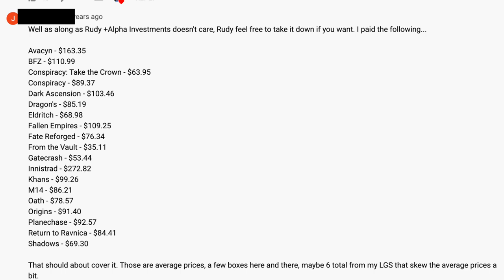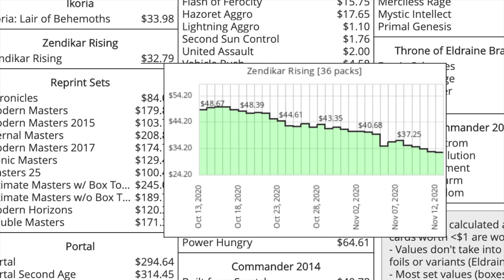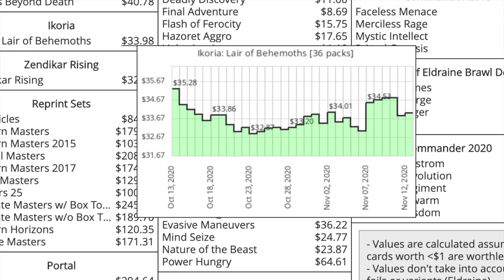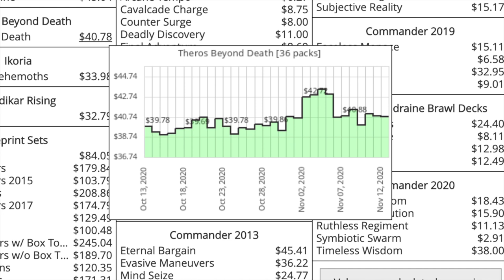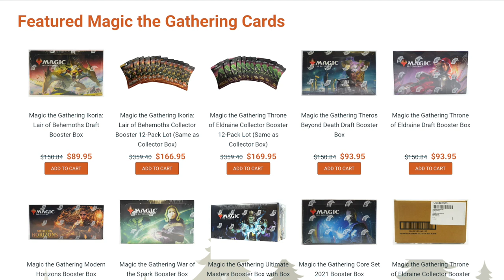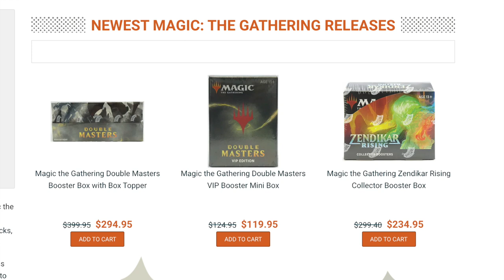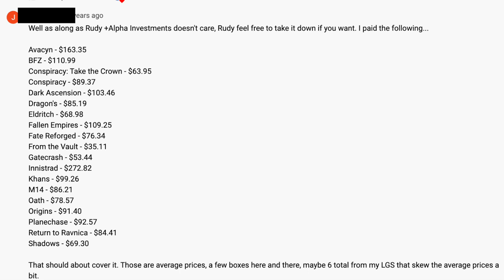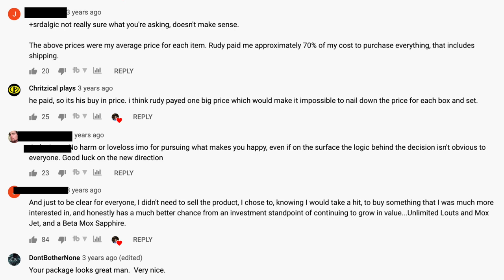Alpha Investments Rudy Destroys Magic the Gathering Sealed Investor